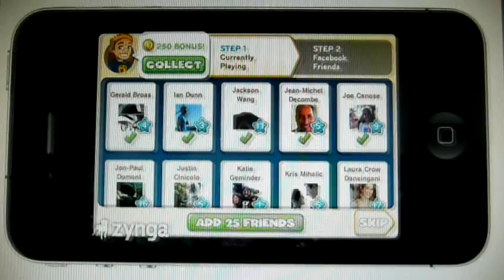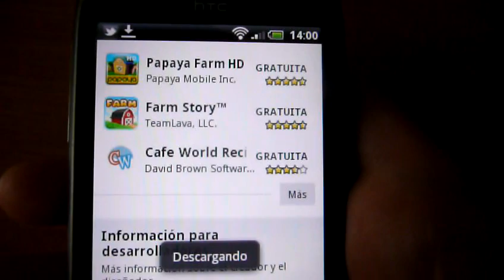Noticias sobre Zynga [Videopost Seetio]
Novedades de la compañía de juegos sociales Zynga: lanzamiento de CitiVille para iPhone y espectacular crecimiento de Empire & Allies. [20/06/11]